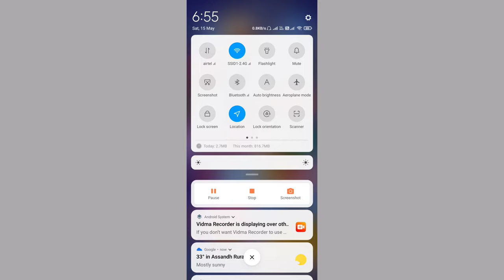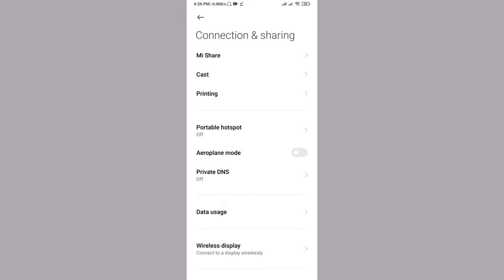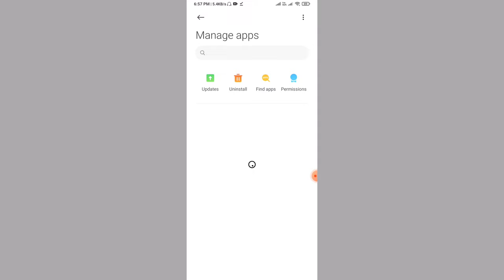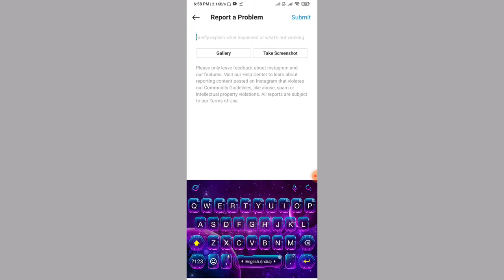Instagram Reels No Internet Connection Problem Solve | Fix Instagram Reels Network | Reels Not Work